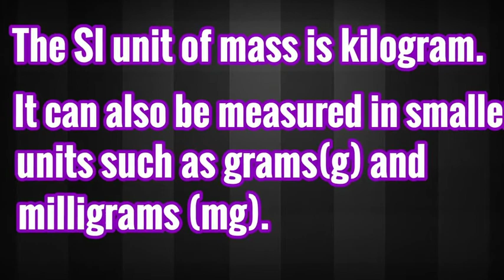INSTRUMENTS FOR MEASURING MASS | SUGAR TV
Instruments for measuring mass :
Beam balance
Kitchen scale
Electronic balance
Lever arm balance
Chemical balance

Definition :
Mass is defined as the quantity of material in an object.
The SI unit of mass is kilogram(Kg).